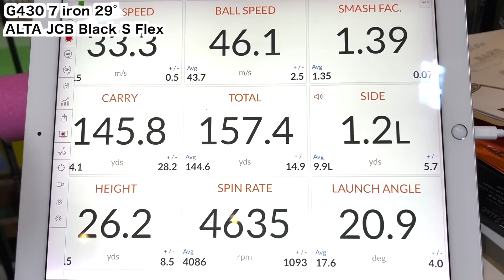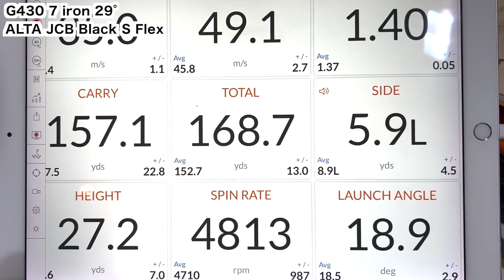最新G430アイアンのトラックマン試打動画！その脅威の飛距離性能と快音打感を検証するプレスリリースと同時に54星野によるトラックマン計測試打動画になります！【54Golf Gear 星野 豪史】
星野 豪史　Instagram
54hoshino
星野 豪史　Twitter
＠54HOSHINO

1994年4月に大学を休学し渡米、10月、プロ転向。帰国後は1999年にはAsian PGA TOUR、2001年〜2006年にはJGTO(日本ゴルフツアー機構)が主管するJGTO TOURならびにJGTO  Challenge TOUR(現Abema TV TOUR)にてプレー。
1994年より、Mike  Smith氏に師事し、2005年からはショートゲーム理論においてStan Utley氏に師事する。
2002年に54GOLF CLINICを設立、クライアントの多くからシングルプレイヤー、クラブチャンピオンを輩出し、各界に顧客を抱える。また、ジュニアゴルファー育成、学生ゴルファー育成にも定評があり、東京都国体代表選手多数、東京都ジュニアゴルフ選手権優勝者多数を育成している。
2010年6月には初心者向けジュニアゴルフスクールを起業し、エグゼクティブプロデューサーに就任。2016年11月に同社を上場企業に売却し、エグゼクティブプロデデュサーを退任。プロゴルファーだけでなく経営者としての一面も持つ。